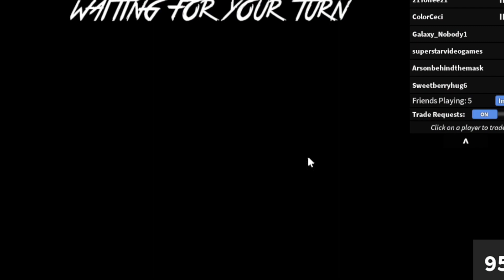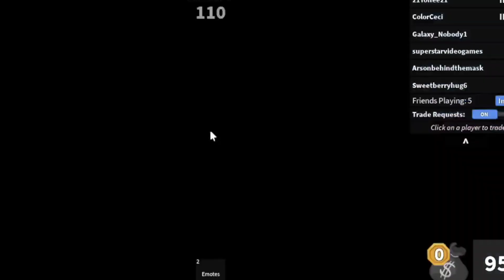Murder Mystery Part: 2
※人            ♡[ Thanks for all the Love ]♡          人※

         little sis , arson and  Mr laggy, color ceci and Lindsey

  ✿ すぐに帰る        🌸💮🌸         すぐに帰る ✿

                      ☆     ✧◝(⁰▿⁰)◜✧     ☆
 ✧ If you are interested in our Instagram ✧
                                 ♡✿Or✿♡
    Making us fanart my Instagram is... ⬇️

                             ☮    (•͈ᴗ•͈ )   ☮
                        Today's Bible Quote Is:
✿ I will remember the deeds of the LORD; yes, I will remember your miracles of long ago. Psalms 77:11 Whatever you do, work at it with all your heart, ✿

    ꧁ # /\/\/\ /\/\/\Ťåğs/\/\/\/\/\/\ # ꧂

Ellens Gesang III, D. 839, "Hymne an die Jungfrau"

i love you MyLifeAsEva